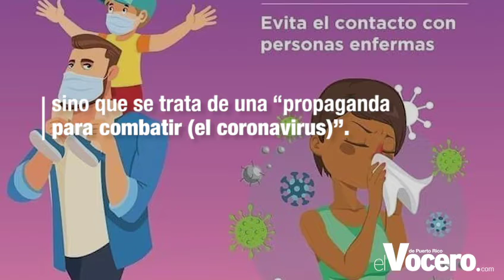Gobernadora no ve racismo en campaña de Salud